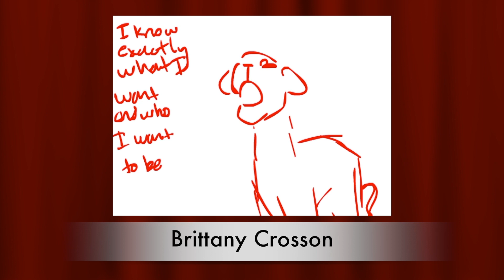Teen Animation Festival International - NPHS Finalists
Three NPHS Animation students were finalists in the Teen Animation Festival International Competition